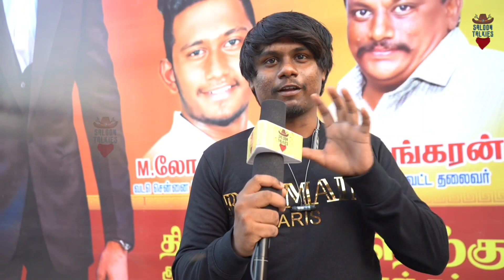Vaathi Teaser | VAATHI Class Started ‼️ | Vaathi Teaser Reaction| Vaathi Public Review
Kollywood Tamil News, Entertainment News, Kollywood Live News Today xu0026 Upcoming Movies. Breaking News, Tamil News Live,
TN Lockdown Updates, Lockdown News Live, World News, TN Lockdown, News in Tamil, Entertainment news, Today news headlines,
Tamil News, Live Tamil news, Tamil cinema news, Breaking news tamil, Trending Tamil News, Tamilnadu news, Latest TN News in tamil,
Tamil News Live, Tamil news today.